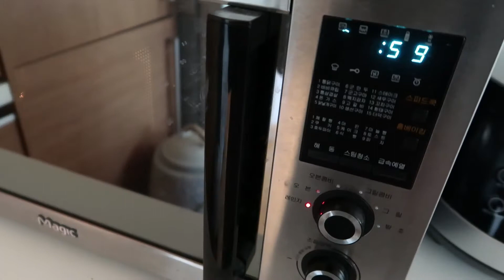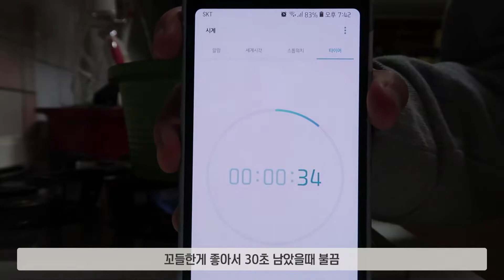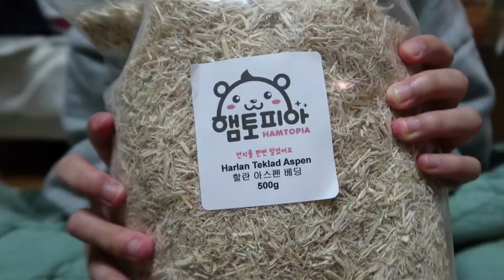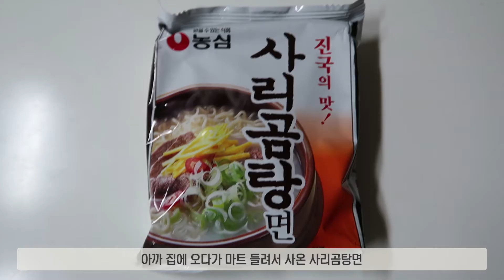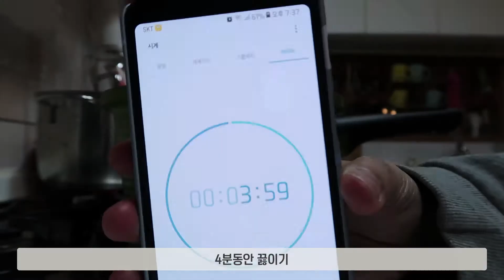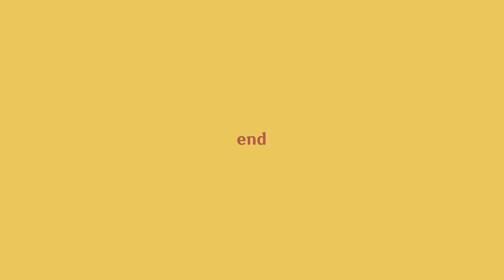VLOG #3 까르보 불닭｜피카츄 털신｜호박씨 먹는 햄스터｜사리곰탕면｜햄스터 베딩, 코코넛 은신처｜일상 브이로그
19.01.04 ~ 19.01.05 일상